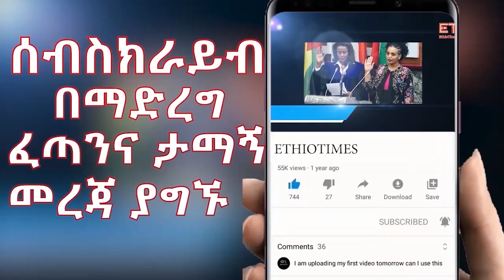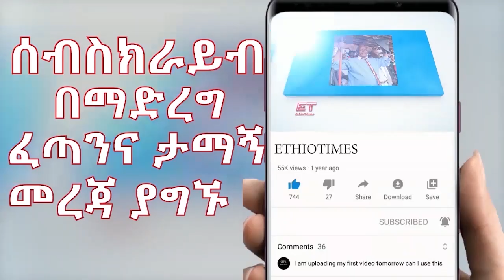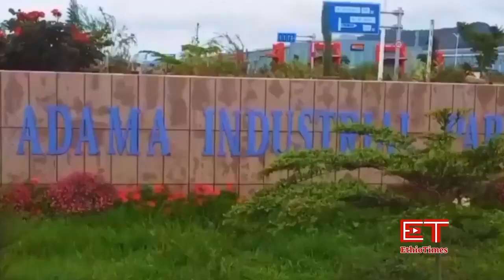Ethiopia: ሰበር ዜና - የኢትዮታይምስ የዕለቱ ዜና | የኦነጉ አመራር ለታምራት የሰጡት ማስጠንቀቂያ|ለክሳቸዉ ምለሽ ሰጡ |የስብሀት ነጋ ክስ|አንታገስም!